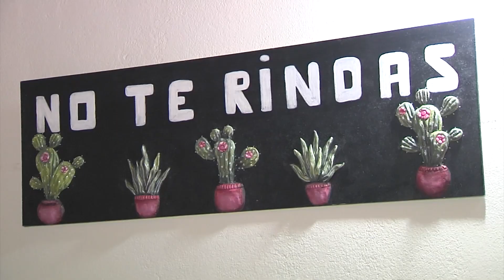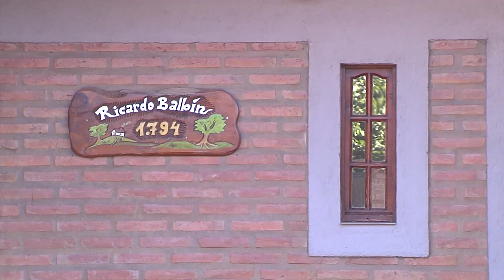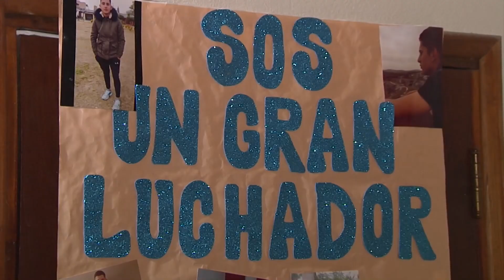Rifan la casa para pagar el tratamiento de su hijo: "Todos x Nacho"